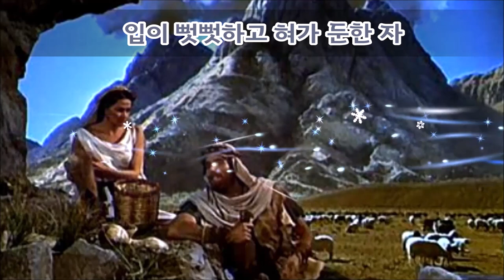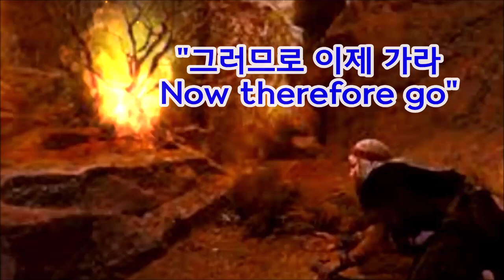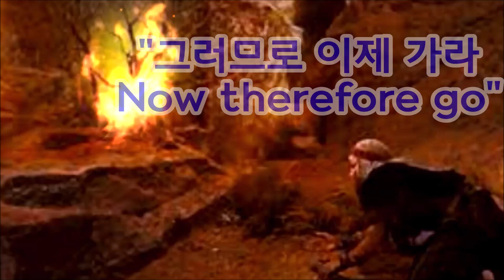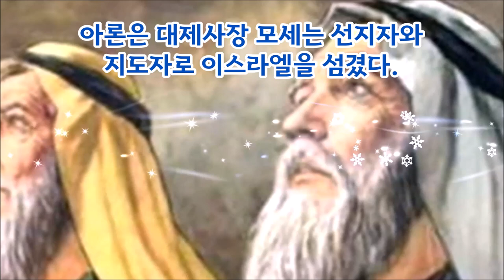보낼만한 자를 보내소서( 출4:10-17)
모세는 하나님의 명령에 보낼만한 자를 보내소서 라고 대답했다.
보낼만한 자는 하나님이 기뻐하시는 자 즉 메시야 그리스도를 의미한다.
그러나 하나님이 이제 가라고 모세를 다그치신다.
왜 모세는 그리스도가 오시기 전에 이스라엘백성들에게 가야했을까?
하나님의 경륜을 따라 모세는 몽학선생으로 하나님의 백성들을 그리스도에게 인도해야 했기 때문이다.